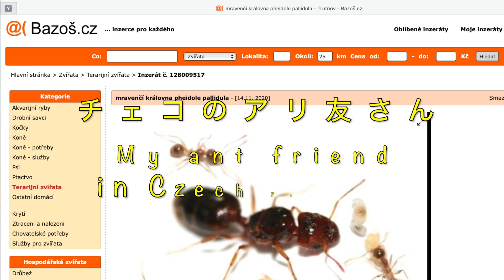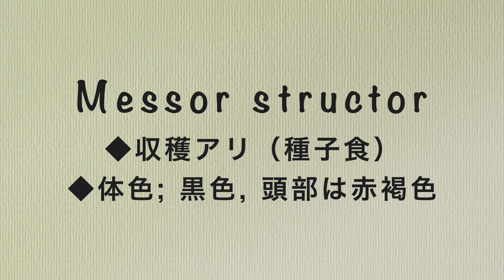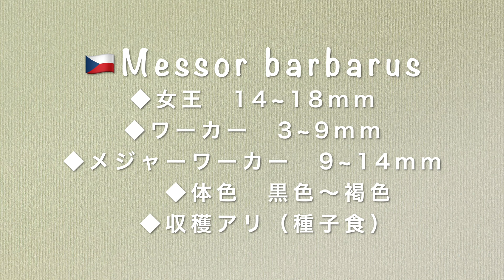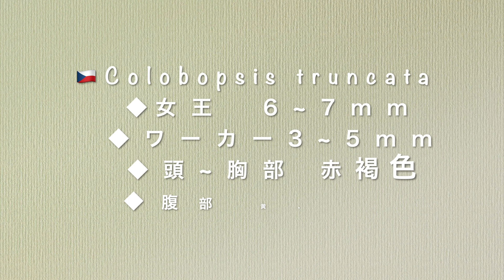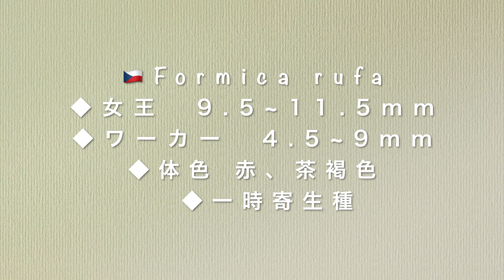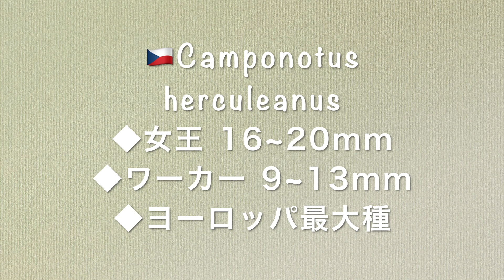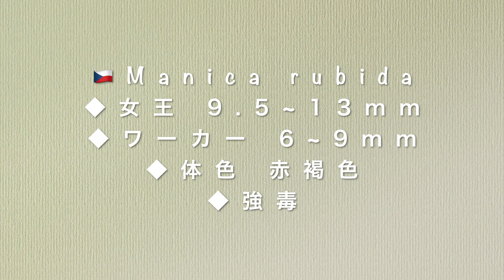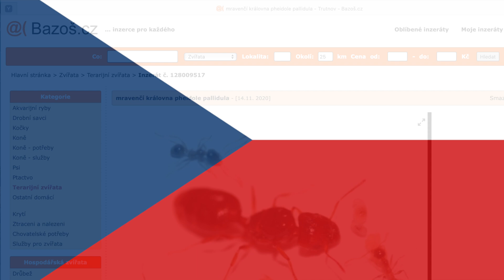【アリの種類】チェコの魅力的なアリ達 〜Wonderful Ants from Czech Republic〜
《チェコのアリ友さん》

アリ友さんからご提供いただいた動画素材から《チェコに住むアリ達》を堪能しよう！

【クロナガアリの仲間】
messor structor　1:00
messor barbarus　1:54
【オオズアリの仲間】
pheidole pallidula　2:55
【ヒラズオオアリの仲間】
colobopsis truncata　3:58
【ヤマアリの仲間】
formica rufa　4:54
【オオアリの仲間】
camponotus herculeanus　6:07
【ツヤクシケアリの仲間】
manica rubida　7:45